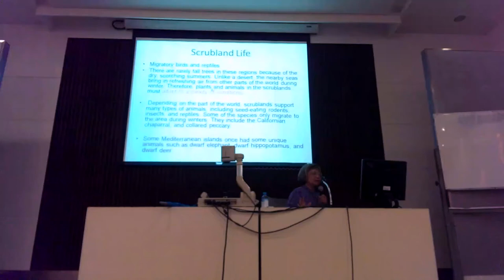Bangkok University Man and Environment class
Here is just a taste, A TASTE, of a 3 hour lecture of grade 3 science at Bangkok University International College